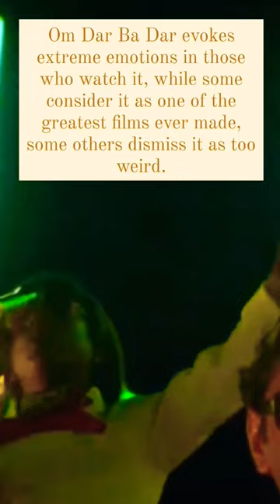OM DAR BA DAR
Om Dar Ba Dar is a 1988 Hindi film directed by Kamal Swaroop. This film is considered a pioneer in the Indian Avant-Garde cinema and has become a cult classic with a section of viewers with its post-modernist approach extending to absurdist.